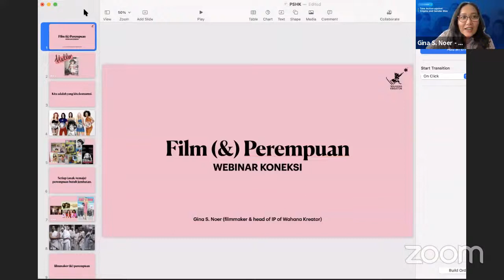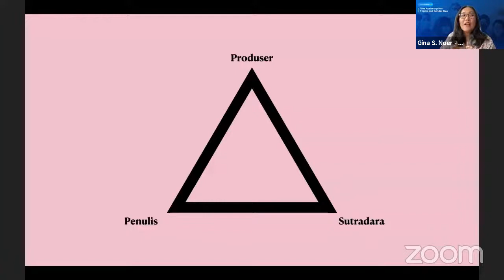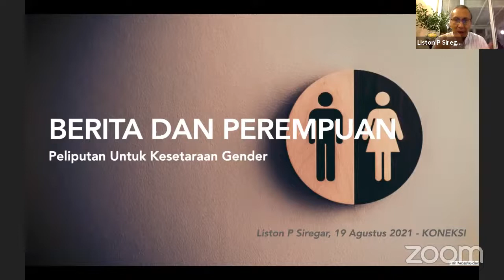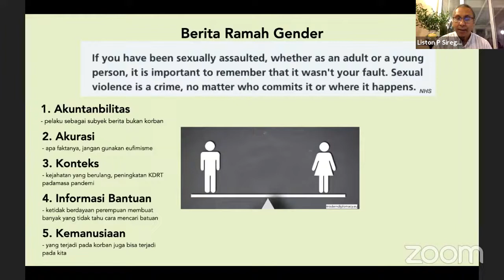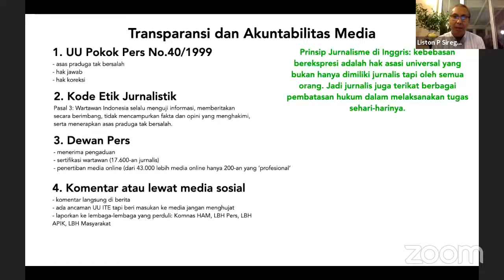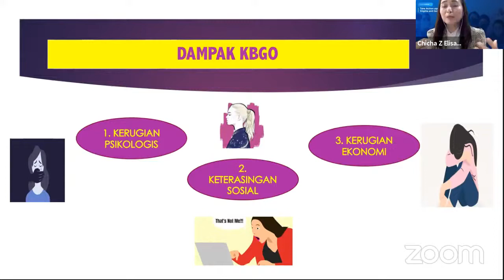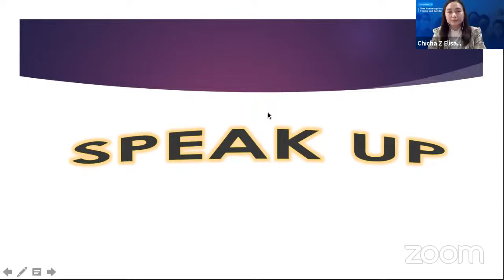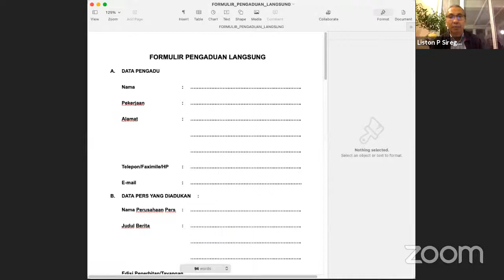Webinar KONEKSI: Take Action against Stigma and Gender Bias